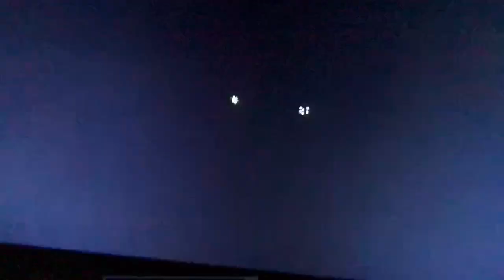Hannahlei wins sytycd season 15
Congrats hannnahlei
All goes to FOX and 19 entertainment
Once again RIP dick Clark